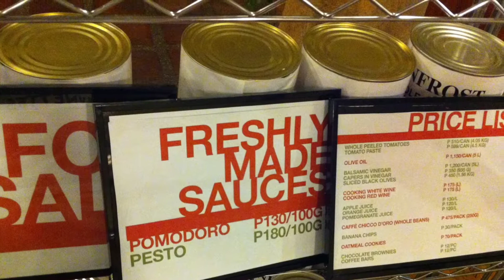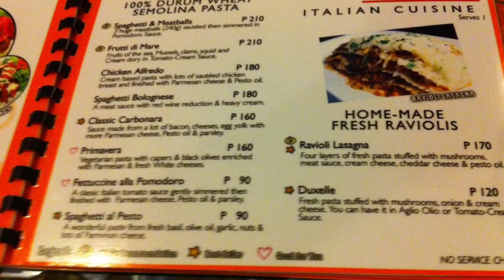Bonitos Restaurant Lopez Avenue Laguna UP Los Banos by HourPhilippines.com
Bonitos Restaurant Lopez Avenue Laguna UP Los Banos Restaurant.  Bonitos restaurant serves an international selection of comfort food targeted towards the UP Los Banos community.  Located along Lopez Avenue, it is usually packed with guests.  Specialties are the quesadilla and ravioli lasagna.

Cheers,